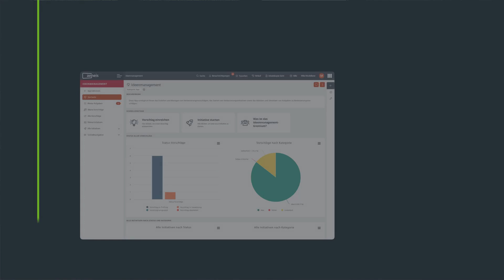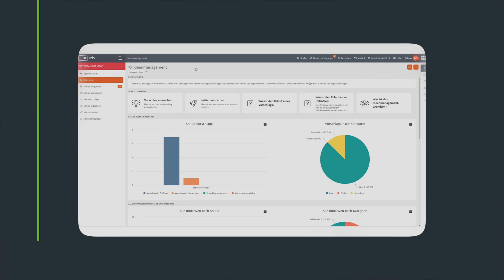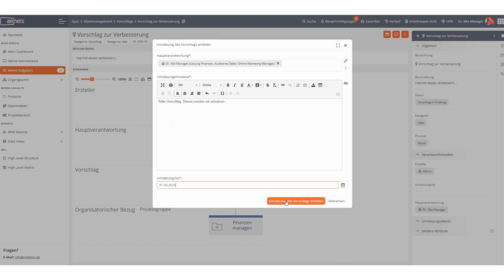KVP & Ideenmanagement App - Nutzen einfach & kurz erklärt - So funktionierts in der Software Aeneis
Erfahren Sie, wie Sie mit der KVP-Ideenmanagement-App von Aeneis den kontinuierlichen Verbesserungsprozess effizient und digital umsetzen können, um Vorschläge Ihrer Mitarbeitenden sofort an die richtigen Stellen weiterzuleiten und gezielt in Projekte zu überführen. Entdecken Sie eine transparente und anpassbare Lösung, die nicht nur ISO-Anforderungen erfüllt, sondern den gesamten Verbesserungsprozess in Ihrem Unternehmen beschleunigt und optimiert!

Sie haben direkt Fragen zum Thema? Oder wünschen sich ein Video zu einem anderen Thema? Lassen Sie es uns in den Kommentaren wissen!

In diesem Video erläutern wir den kontinuierlichen Verbesserungsprozess (KVP), eine wichtige Anforderung in den gängigen ISO-Normen, nach denen sich viele Unternehmen zertifizieren lassen. Der KVP soll sicherstellen, dass Unternehmen sich stetig verbessern und neue Ideen und Vorschläge effektiv nutzen, um Prozesse zu optimieren.

Früher nutzten Unternehmen oft einfache Briefkästen für die Sammlung von Ideen. Doch dieses System zeigte Schwächen, vor allem durch lange Bearbeitungszeiten und fehlende Rückmeldungen, die zu Unzufriedenheit bei den Mitarbeitenden führten. Heutzutage bieten digitale Lösungen eine effizientere, transparente Alternative.

Mit der KVP-Ideenmanagement-App von Aeneis erhalten Unternehmen ein strukturiertes Tool, das den gesamten KVP digital abbildet. Mitarbeitende können ihre Verbesserungsvorschläge direkt im BPM-Portal einreichen. Diese Vorschläge werden sofort den zuständigen Verantwortlichen zur Bewertung weitergeleitet, wodurch sich die Bearbeitungszeit verkürzt. So bleiben alle Beteiligten informiert, und erfolgreiche Vorschläge lassen sich nahtlos in Projekte mit Verantwortlichkeiten und Terminen überführen.

In dem zentralen Dashboard haben die Mitarbeitenden jederzeit Zugriff auf ihre eingereichten Vorschläge und deren Status. Außerdem kann die Lösung an kundenspezifische Anforderungen angepasst werden, um individuelle Bedürfnisse optimal zu erfüllen.

Erfahren Sie, wie Aeneis den kontinuierlichen Verbesserungsprozess in Unternehmen unterstützt und diesen Schritt für Schritt einfacher und effizienter macht!

Kapitel im Video:

00:00 – Intro Aeneis
00:02 – Was bedeutet KVP?
00:22 – Welche Möglichkeiten gibt es, die ISO Normen (z.B. ISO 9001, ISO 14001 Software, ISO 50001 Software, ISO 45001 Software) zu erfüllen?
00:30 – KVP & Ideenmanagement früher ohne Digitalisierung
01:03 – Wie funktioniert eine Softwarelösung für KVP & Ideenmanagement?
02:53 – Wie kann die Softwarelösung Aeneis an die Anforderungen des KVP & Ideenmanagements von Unternehmen angepasst werden?
03:24 – Outro- Aeneis kostenlose Live-Demo

Wir würden uns auch über ein Like freuen :)